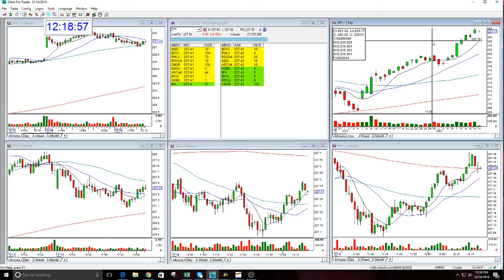SPY MARKET REVIEW-12-14-2016